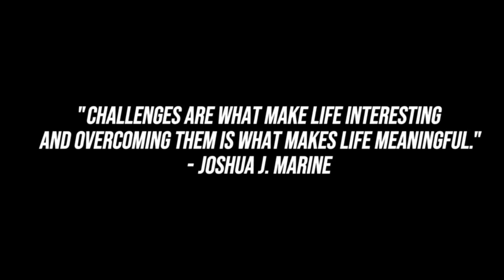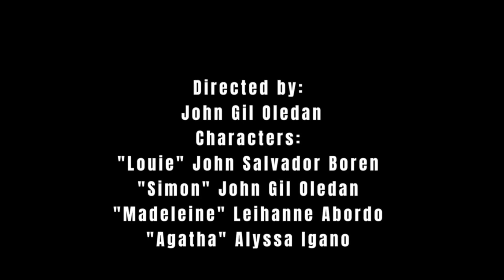DEIMOS PRESSURE ep3